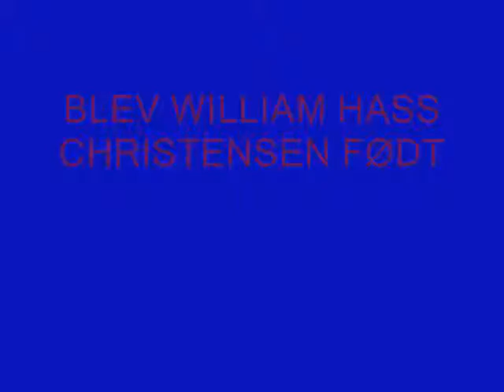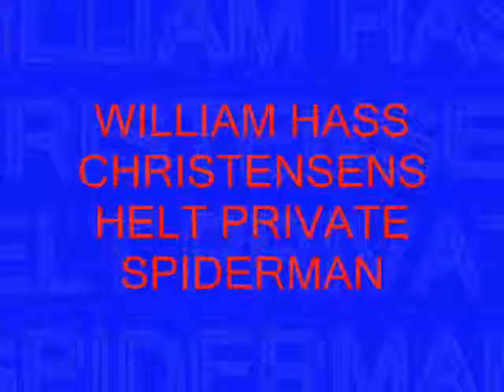Will I Ams Trailer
En Trailer Til Will I Am